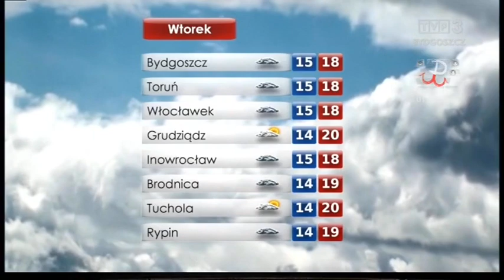Angelika Bednarska 1.8.2020